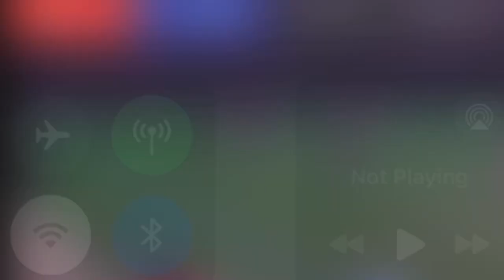Mina Sanguine’s #34 for CDA Highlights at Jeff Cup Game 1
Mina Sanguine’s Soccer Highlights